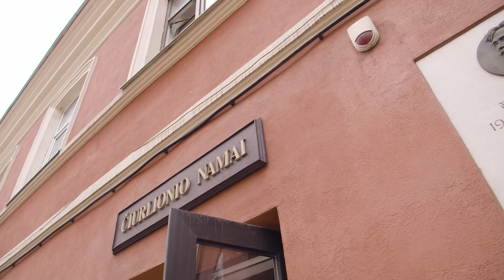M. K. Čiurlionis’ house Museum, 60 sec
Piano music is played every morning from the basement of this house on Savičiaus Street in Vilnius. This music inspires passers-by to prick up their ears and enter the house of M. K. Čiurlionis – a place where the artist’s spirit has lived for more than 100 years and the creation of which continues today thanks to all those who contribute to the dissemination of M. K. Čiurlionis’ house.